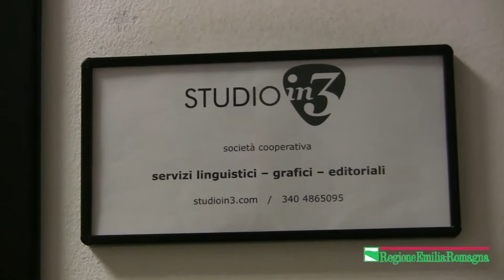Parco Torricelli Faenza - Incubatori e acceleratori d'impresa in Emilia-Romagna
Immagini e voci dall'incubatore di Faenza